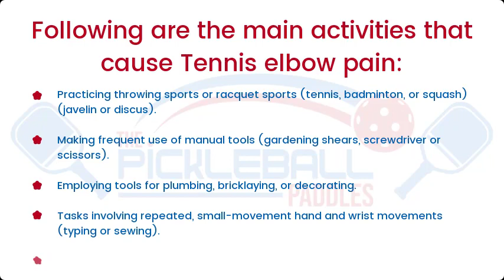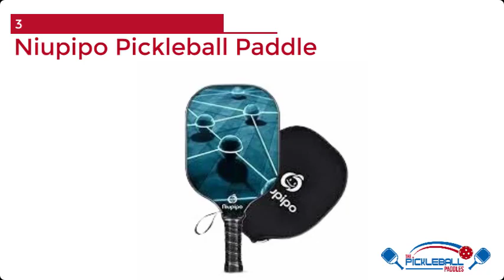Top 10 Pickleball Paddles for Tennis Elbow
pickleball
pickleball strategy
how to play pickleball
pickleball tips
pickleball basics
pickleball game
pickleball pros
pickleball tournament
learn pickleball
pickleball rules
pickleball highlights
pickleball 2022
pickleball video
how to get better at pickleball
improve your pickleball
pickleball tips doubles
pickleball tips and strategies
pickleball how to play
pickleball tips for all levels
what is pickleball
pickleball lessons
pickleball improvement
beginner pickleball
pickleball help
pickleball scoring
how to improve your pickleball
how to improve pickleball
jordan briones pickleball
prime time pickleball
history of pickleball
pickleball the dos and don’ts on the court
pickleball rallies in history
enhance pickleball
pickleball mistakes
pickleball skills
primetime pickleball
jordan pickleball
briones pickleball
pickleball channel
pickleball history
pickleball etiquette
pickleball drive
pickleball men's doubles
pickleball men's doubles 2022
pickleball drop shot
pickleball third shot drop
men's doubles pickleball
pickleball trick shots
best pickleball rally
pickleball training
pickleball kitchen
pickleball beginner
pickleball doubles
pickleball spin
pickleball dink
pickleball pro
ben johns
ppa tour
3rd shot drop
third shot drop
serve
3rd shot
reset shot
tennis
professional pickleball
pickel ball tips
dink
volley
usapa
backhand
drives
return
forehand
tennis vs pickleball
stages of pickleball
5 stages of pickleball
pickleball top mistakes
pickleball top 10
major league pickleball
tennis warehouse pickleball
pickleball hitting techniques
play better pickleball
how to improve at pickleball
scoring of pickleball
pickleball rules for serving
what are the rules of pickleball
how pickleball is played
pickleball rules for starters
how pickleball works
pickleball for starter
easy pickleball scoring
pickleball rules video
pickleball rules and scoring
pickleball rules explained
pickleball for begginer
tom brady pickleball
lebron james pickleball
professional pickleball association
major pickleball league
pickleball 4.0
pickleball skill
pickleball tournaments
pickleball sound
pickleball y'all
smart pickleball
pickleball defense
pickleball instruction
pickleball novice
pickleball shoes
total pickleball
pickleball review
pickleball paddle
pickleball gear
pickleball warehouse
pickleball shots
pickleball technique
pickleball backhand
consistent pickleball
pickleball stroke
pickleball drives
pickleball lesson
pickleball forehand
pickleball drills
ppa
professional
the kitchen
irina tereschenko
pickle ball
lucy kovalova
matt wright
jordan briones
jennifer lucore
sports
anna leigh waters
bubly team championships
hertz national championship
drew baird
win more
connor hance
jessie irvine
lea jansen
jack sock
donald young
tyson mcguffin
john isner
spencer smith
etta wright
meghan dizon
sam querrey
riley newman
allyce jones
patrick smith
collin johns
catherine parenteau
anna leigh
lea
bright
riley
waters
mcguffin
doubles
kovalova
lucy
newman
smith
wright
koller
tyson
anna
hertz
matt
aj
jansen
tyler
ben
catherine
parenteau
jessie
jay
devilliers
johns
loong
callie
irvine
pickle
pro
how loud are decibels
parks and recreation departments
how is sound measured
the amazing race
keep the ball low
usta national campus
triple s games
how to play
game based drills
professional sports leagues
leigh waters
lauren stratman
activity centers
retirement activities
community center
paddle ball
hand ball
competitive sports
community sports
kim holderness
penn holderness
amazing race
holderness family
adult sports
julian arnold
hit low
prevent attacks
andrea koop
aj koller
yana grechkina
tyler loong
callie smith
jay devilliers
steve deakin
callan dawson
mixed doubles
smart pickelball
soft shots
card game
out door
board game
women's doubles
carvajal lane
men's doubles
professional sports
cnbc original
tom brady
table tennis
financial news
business news
lebron james